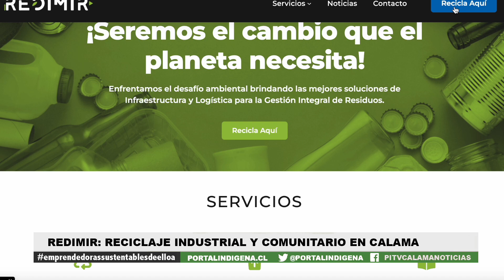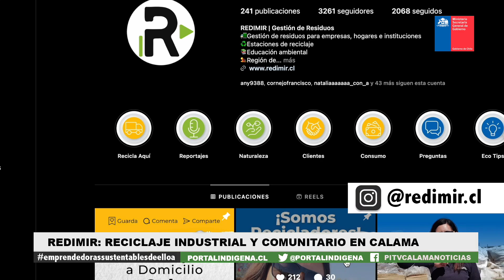EMPRENDEDORAS SUSTENTABLES DE EL LOA: REDIMIR - RECICLAJE INDUSTRIAL Y COMUNITARIO EN CALAMA - FFMCS